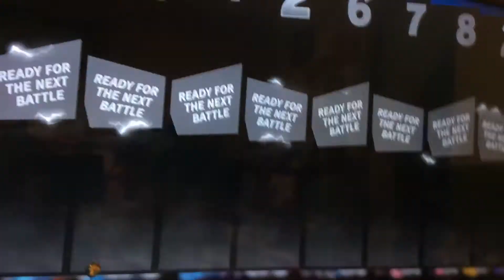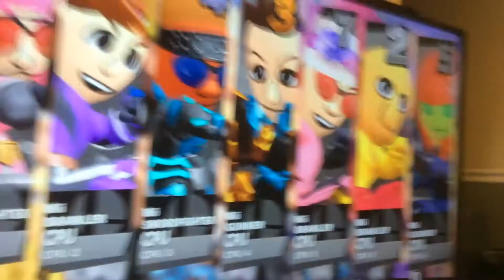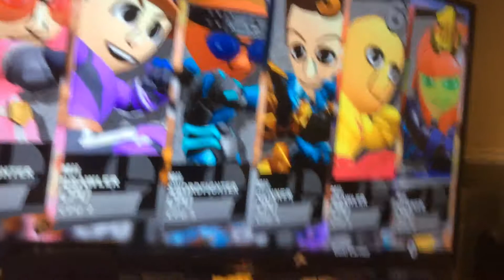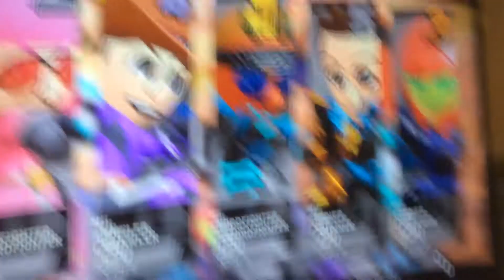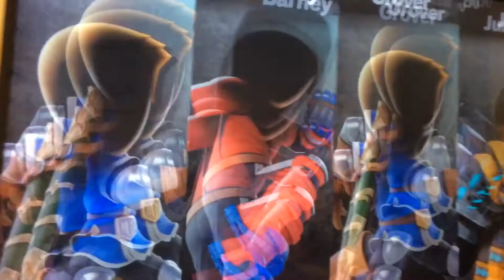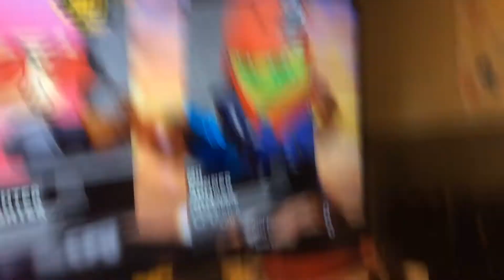Cribes The Hedgehog: Smash Ultimate/ ELIMNTN Challenge With 3 Lives/ #5/ CribesBD Party/ Part 1